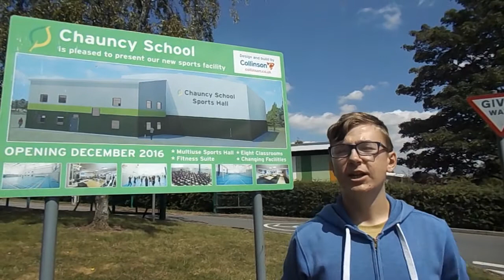Preliminary Task - Day in a Life of Chauncy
Preliminary... DEAL WITH IT

DEDS ARMY! :D